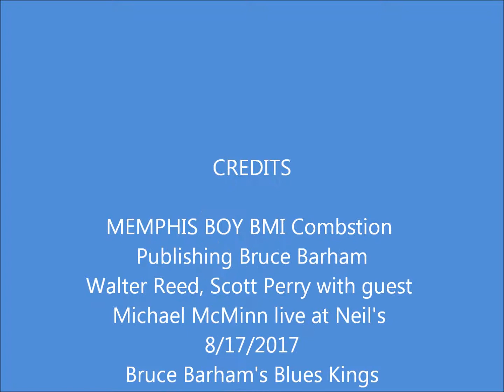Memphis Boy Live at Neil's